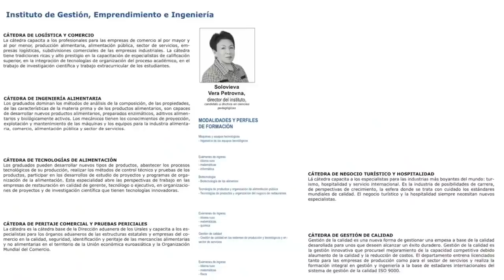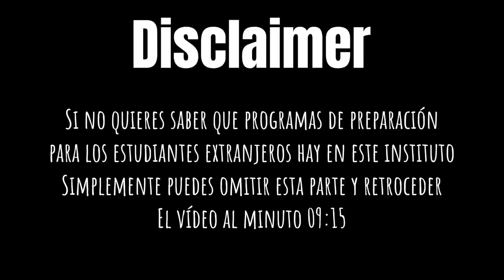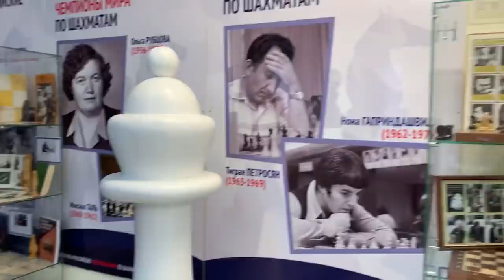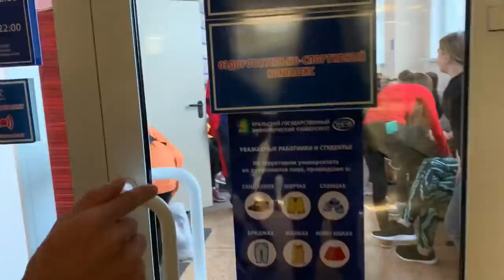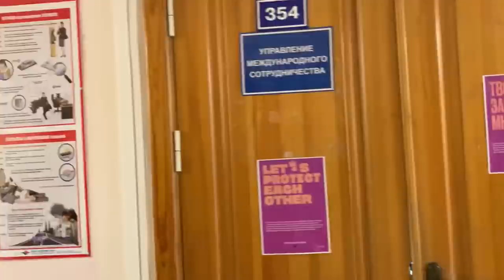UNA RUSA entrevista a dos LATINOAMERICANOS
Es un vídeo para aquellos que quieran venir a Rusia para estudiar, porque en este vídeo os voy a dar un plan concreto como hacerlo y también os voy a mostrar la universidad si misma, o sea voy a irme personalmente ahí para hacer una excursión y hablar con estudiantes latinos que ya estudian ahí ahora mismo

Entonces, este video consiste de 2 partes principales, en la primera parte del video os voy a explicar como funcionan los programas de preparación, bachillerato y maestría para los extranjeros, que programas hay, los precios, donde uno vive cuando viene a estudiar y tal, o sea la primera parte es la parte formal que os ayudará a entender como funcionan las cosas aquí y cuanto cuesta todo

Y la segunda parte será improvisada, porque voy a irme a la universidad para encontrarme ahí con dos estudiantes que amablemente aceptaron hacerme un favor y mostrarme la universidad si misma